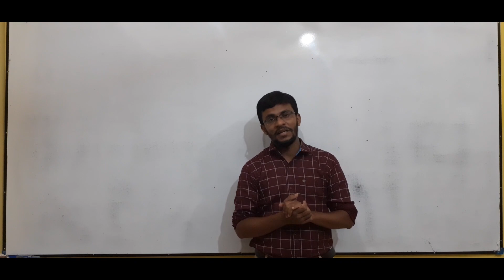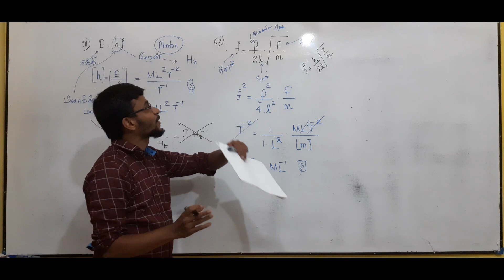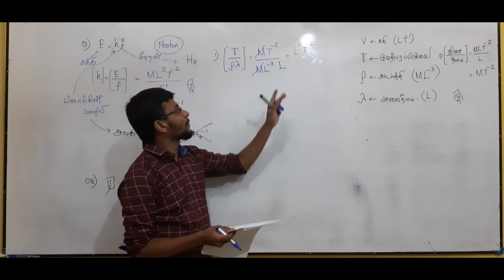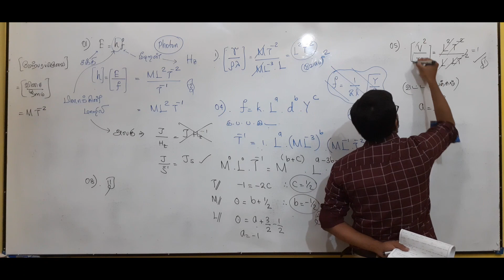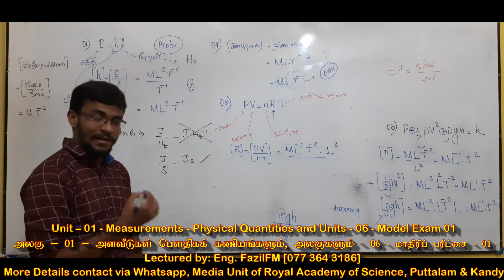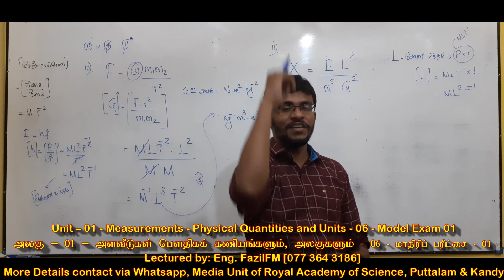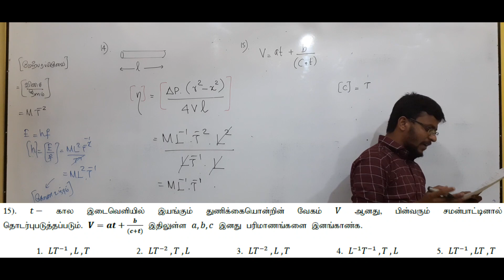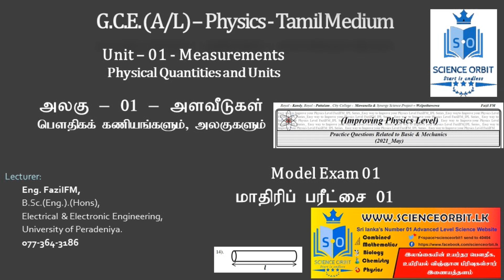Royal academy மற்றும் Science orbit இணைந்து வழங்கும் பெளதிகவியல் தொடர் பரீட்சை - 01 EXPLANATION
ஆசிரியரது வகுப்பில் இணைய ஆர்வம் உள்ளோர் உங்கள் smart phone இல் Royal Academy of Science application ஐ தரவிறக்கம் செய்து கீழுள்ள telegram id இற்கு அல்லது whatsapp இலக்கத்திற்கு message அனுப்பவும்.

Message போட்டதும் வகுப்பு,payment சம்மந்தப்பட்ட முழு விடயமும் உங்களுக்கு அனுப்பப்படும்.

இப்போது 2021,2022,2023 ஆகிய batch களுக்கு theory class உம் exam batch கு paper class உம் நடைபெறுகிறது..